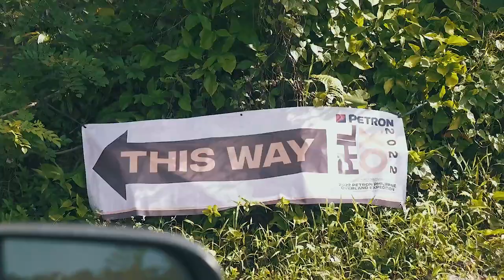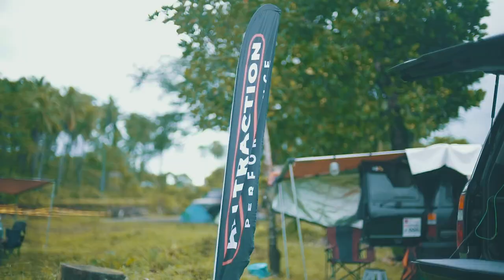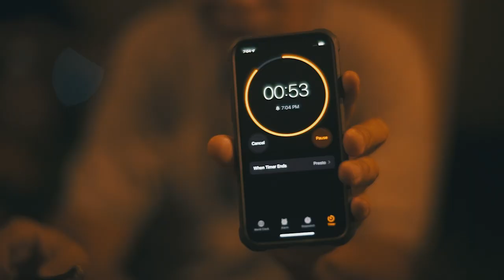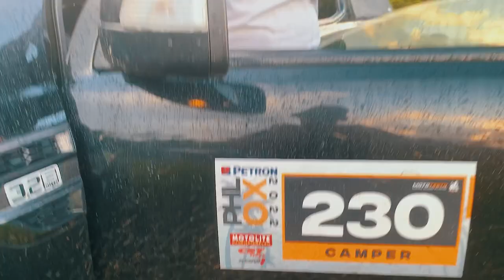Off-Roading and Camping at the First Petron Philippine Overland Expedition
We spent a muddy weekend off-roading and camping at General Nakar, Quezon.